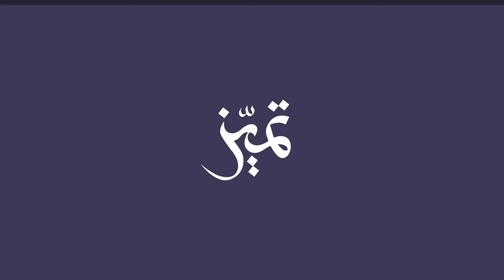مقدمة سلسلة حلقات تميز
سلسلة حلقات تميز يتم عرضها لكم عبر الإنستقرام والفيسبوك وتويتر وقناة اليوتيوب الخاصة بالخدمات الطبية الملكية